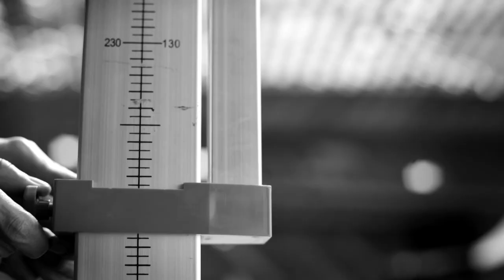Mercedes Benz Never Stop Improving Nauraj DC